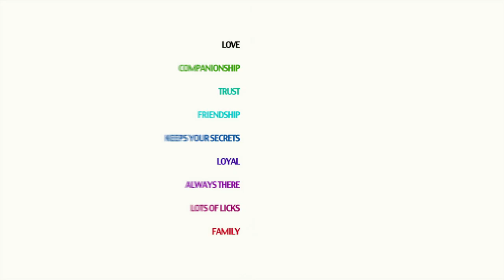Pet of the Week: Harlequin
Meet Harlequin, the Thunder Bay and District Humane Society pet of the week.